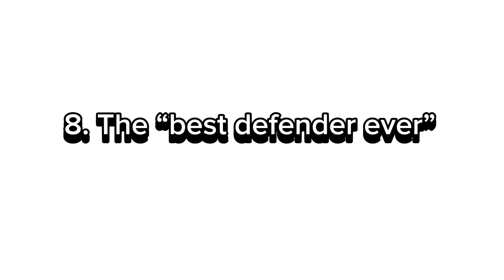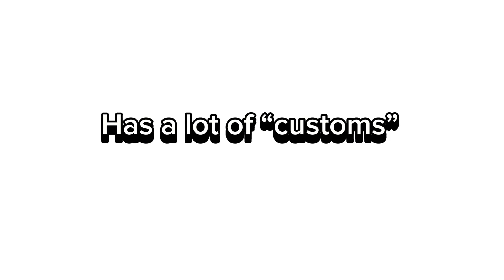Types of people in VRFS FT